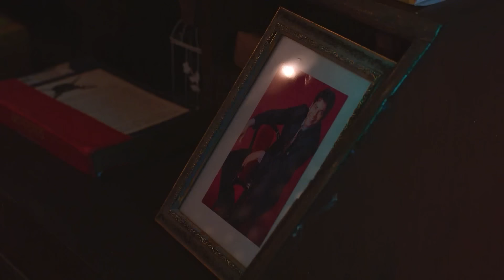Naane Varuven - Full Ep - 3 - 0 - Zee Tamil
To harm Thulasiâ€™s spirit, Damini tricks Mohan into performing a ritual. Kadambari sulks when the ritual is stopped due to Radhaâ€™s visit. Radha realises that something is not right in Mohanâ€™s house.

Show Name : Naane Varuven
Producer/Star Cast : Shabir Ahluwalia,Niharika
Episode No : 3

Mohan turns bitter towards life after his wife’s death. But Radha, who loved him since childhood, decides to restore his happiness. Will Radha succeed in her efforts?